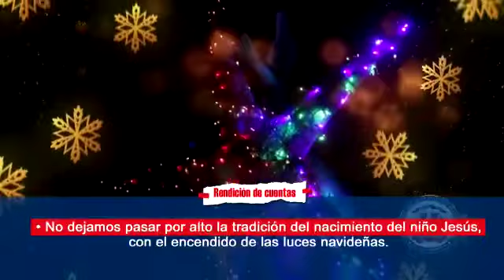2DO AÑO DE GESTIÓN DE LA LIC RAQUEL JIMENEZ DE N MONSEÑOR NOUEL